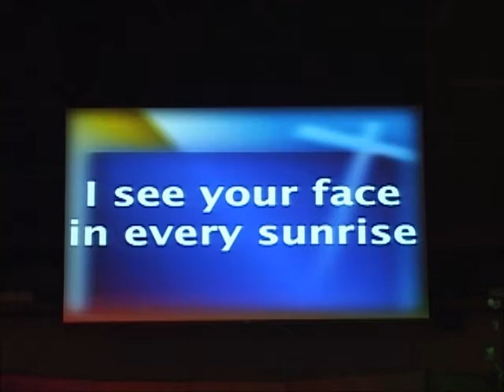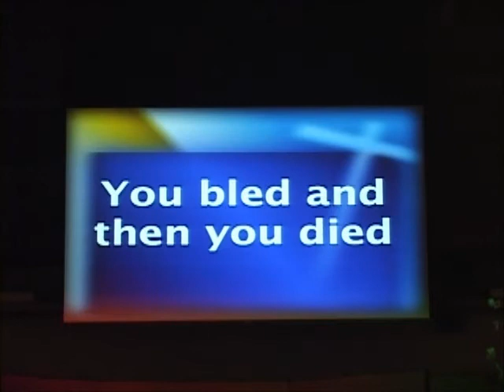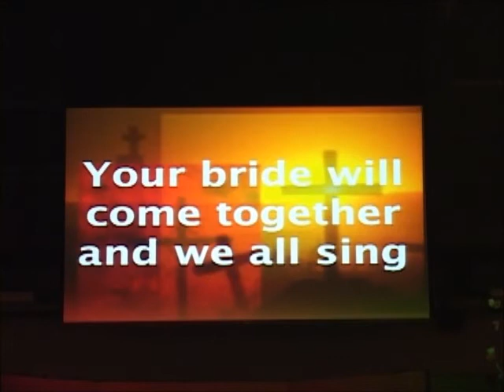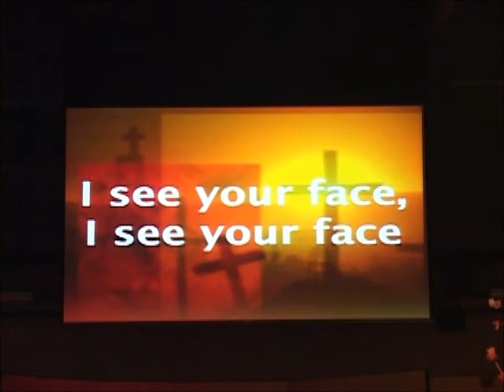Wednesday, Febraury 8, 2012 Part Three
Pastor: Shad Goltz
Singer: Ashlan Strickland
Drummer: Christian Thronton
Guitarist and Band Leader: Mark Akins
Songs and Tech Management: Brett Burnette
Sound Board: Ryan Weeks
Light Board: Jesus Nease
Camera: Jeff Campbell